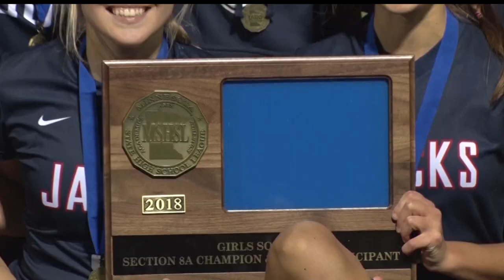Bemidji Girls Soccer Going To State